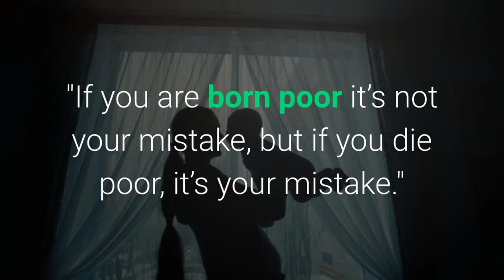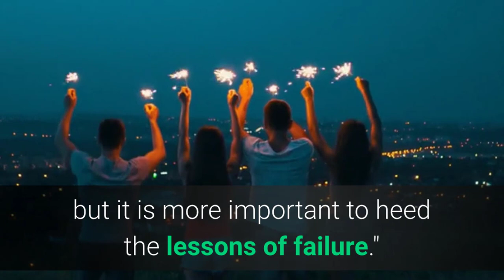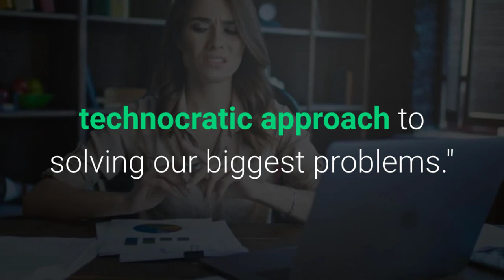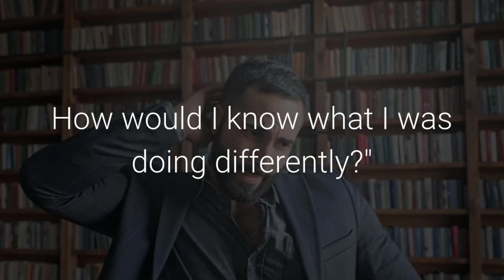Bill Gates Quotes for Success in Life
This is about Bill Gates Quotes for success in life.